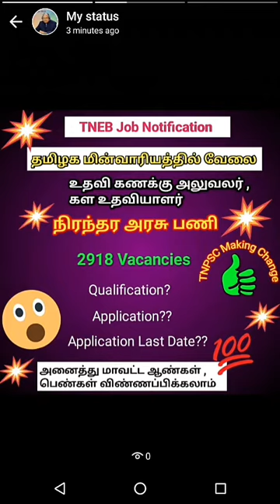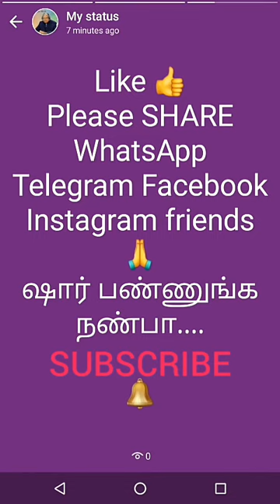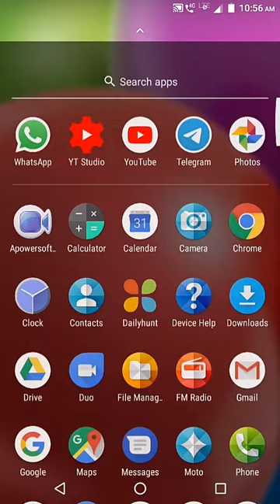TNEB job notification 2021 | தமிழக மின்சார வாரியத்தில் வேலை | apply now👆| Tamil